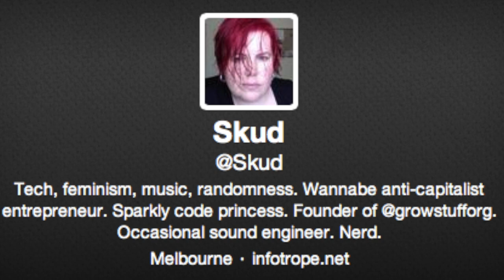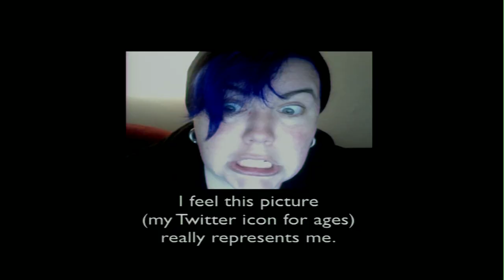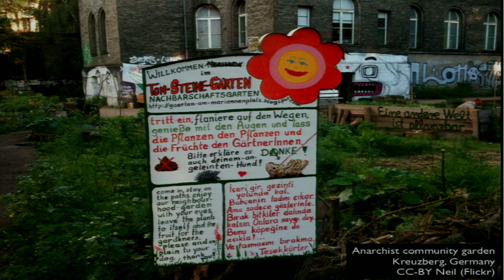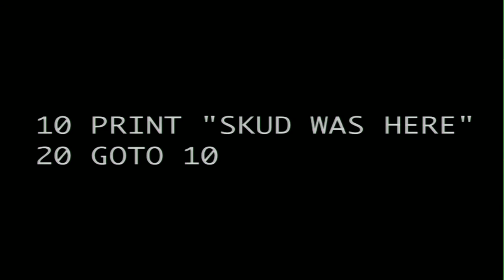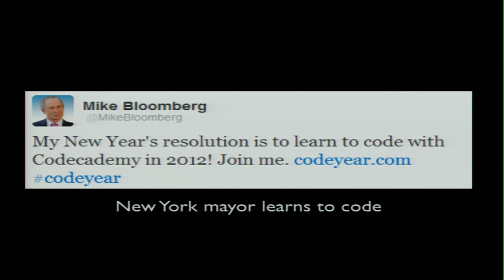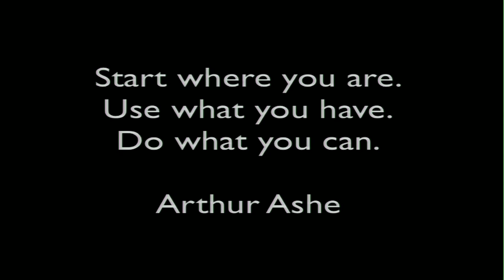Open Source Bridge 2013 - Keynote: Alex "Skud" Bayley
Alex "Skud" Bayley is a social justice activist, software developer, and advocate for open technology and culture beyond the "open source" world. Born and raised in Australia, Skud has also lived and worked in the United States and Canada, for companies ranging from small Linux startups to Fortune 500 behemoths. Although best known for her open source work in the Perl community, she's recently switched to Ruby on Rails to develop Growstuff, an open source/open data project for food gardeners. Her other recent projects include the Geek Feminism blog and wiki, the pro-pseudonym advocacy site My Name Is Me, Written? Kitten!, and the newly-formed women's tech group The Disreputable Order of Hopperites. She is a speaker of international repute, having presented at scores of conferences worldwide on tech, culture, and the intersection between the two.